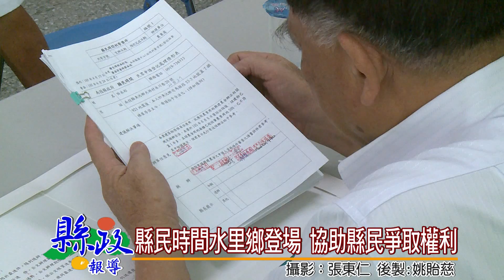縣民時間水里鄉登場 協助縣民爭取權利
由縣府首長親自巡迴各鄉鎮市，傾聽民意協助縣民解決生活難題的線民時間，從推出自今受到大家的好評，6月份的縣民時間，這次是巡迴來到水里鄉，而鄉親的訴求大多集中在農業與建設方面，針對縣民所提的問題，副縣長陳正昇仔細聆聽，逐案回應，同時也允諾協助處理。